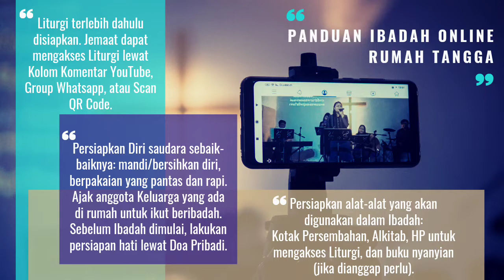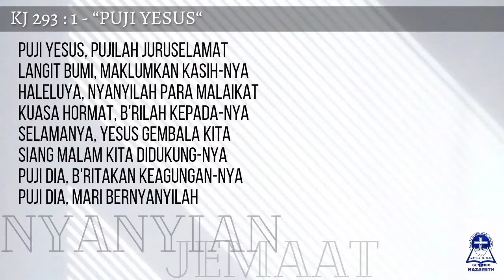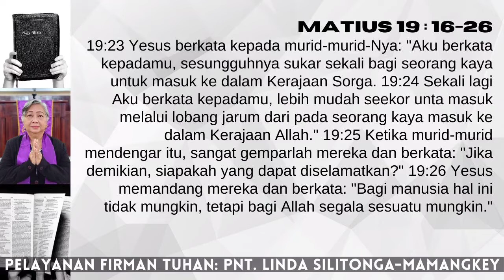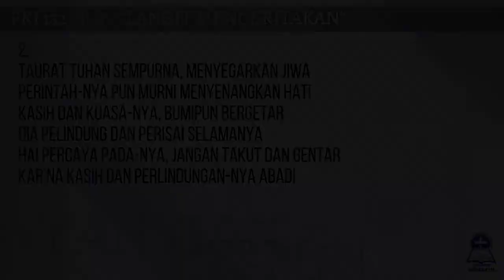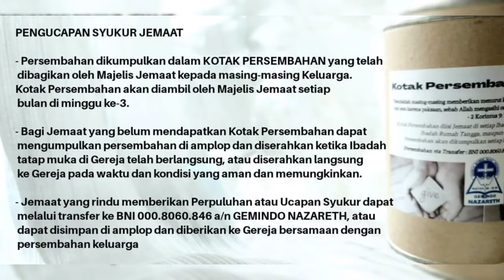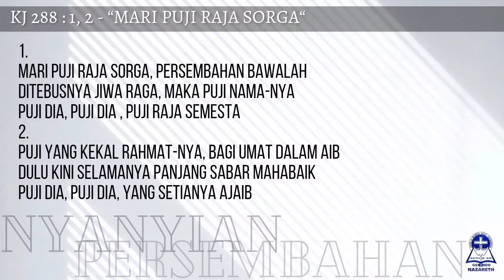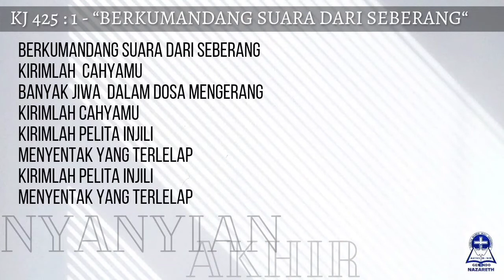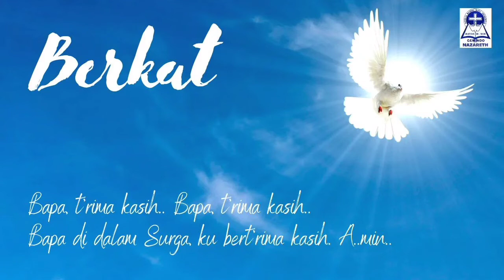IBADAH RUMAH TANGGA, 18 MEI 2022 - GEMINDO NAZARETH (BENTUK IBADAH ONLINE)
Ibadah Rumah Tangga GEMINDO Nazareth
Rabu, 18 Mei 2022
KMB Crown

Pembacaan Alkitab:
Matius 19 : 16-26
Tema: "APA YANG BAIK"

Pelayan Firman: Pnt. Linda Silitonga-Mamangkey
Liturgos: Dkn. Siegfried Rivo Scipio
Kesaksian Pujian: Kel. Widjaja-Mandag

Video ini adalah bentuk Ibadah yang telah disesuaikan untuk Ibadah jarak jauh (online) dalam rangka mematuhi peraturan Pemerintah Pusat dan Daerah serta mengikuti himbauan PGI maupun Sinode mengenai Physical Distancing dan penundaan pertemuan Ibadah di Gedung Ibadah. Hal ini guna memutuskan mata rantai COVID19 yang tengah menjadi Pandemik Global, maka sebagai Gereja kita menunjukkan kepedulian kita lewat mematuhi segala perintah dan himbauan yang ada, dengan tetap memfasilitasi kerinduan Jemaat untuk beribadah.

PERSIAPAN JEMAAT MENGIKUTI IBADAH RT ONLINE

- Tata Ibadah terlebih dahulu disiapkan, bisa diakses lewat scan QR Code, atau dapat juga dilihat di Group WA Nazareth dan di Kolom Komentar YouTube
- Sebelum mulai Ibadah, siapkan hati dan pikiran secara khidmat lewat doa persiapan dan saat teduh
- Jemaat yang beribadah sendiri dapat melakukan Ibadah secara mandiri
- Ikuti Ibadah dengan utuh tanpa terputus-putus, dengan sikap Ibadah yang layak (jangan sambil makan/minum atau melakukan hal lain)
- Persembahan dikumpulkan di Kotak Persembahan yang telah dibagikan ke masing-masing Keluarga. Bila Jemaat belum menerima kotak, dapat menyimpan dahulu di amplop, dan dikumpulkan pada saat yang memadai di Gereja.

- Tim Multimedia GEMINDO Nazareth

Kredit Musik Pengiring:
• Terlalu Besar (Intro) - Pianolika
• KJ 355, KJ 293, PKJ 132, KJ 288, KJ 425 - Yoshia Benedict Parasian
• Musik Pengiring Khotbah - Channel Worship Piano Penyembahan
• Musik Pengiring Doa Syafaat - Channel Musik Penyembahan
• Bapa T'rima Kasih - David Josade
• Yesus Menginginkan Daku (Ending) - Gloria Tubi Domine & Friends String Ensemble (IGNITE GKI)

Kredit Visual:
• Canva App
• Google Image